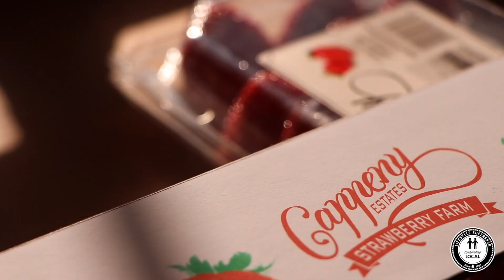Cappeny Estates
Part of our series filmed for Ballito Lifestyle Superspar. In this episode we took a drive to visit Cappeny Estates.

Cappeny Estates isKwaZulu-Natal's newest and arguably its most popular hydroponic strawberry farm. It is the only commercial strawberry farm in Ballito.